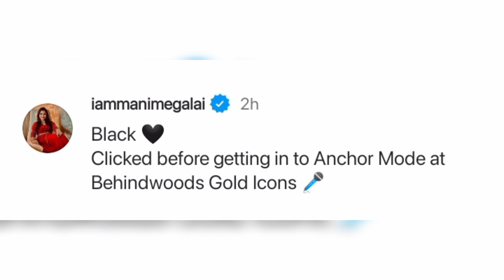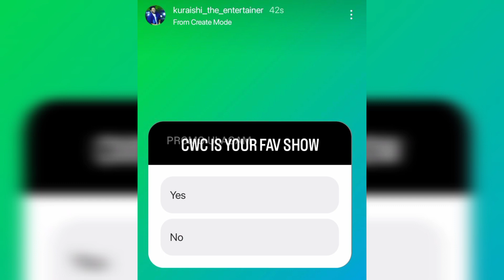CWC ungaluku pudikuma? 👀